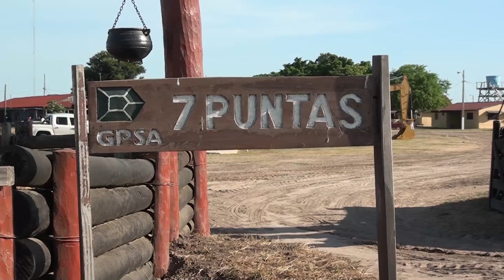Producción de arroz en el Chaco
En este material, el Sr.  Graciano Pereira y el  Ing. Agr. Fabián Pereira  describen  la producción de arroz en el Chaco.